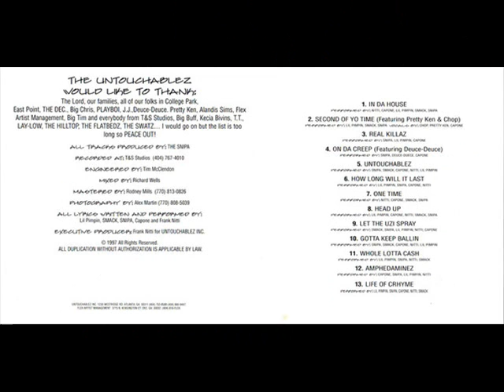Untouchablez - Life Of Crhyme (1997) [FULL ALBUM] (FLAC) [GANGSTA RAP / G-FUNK]